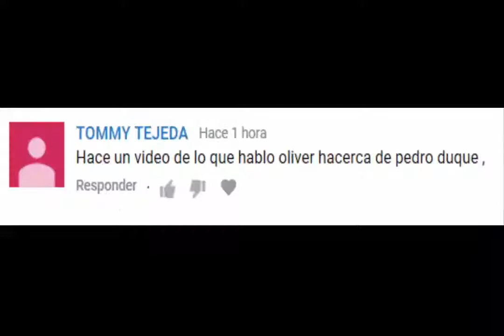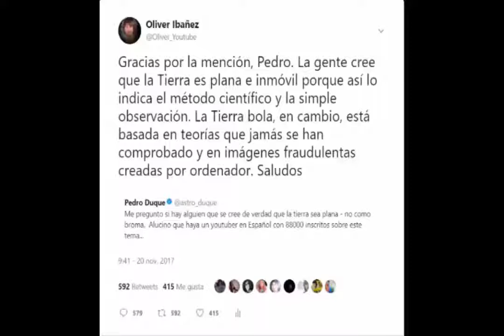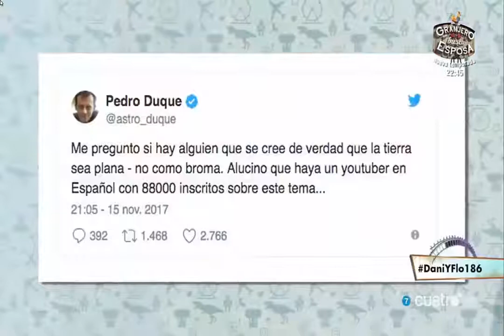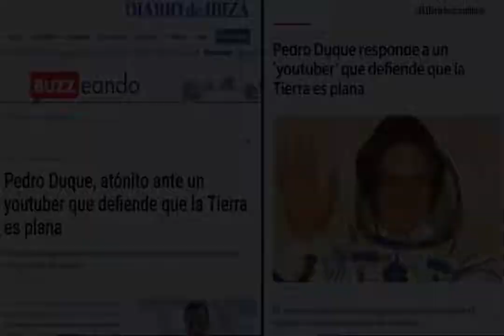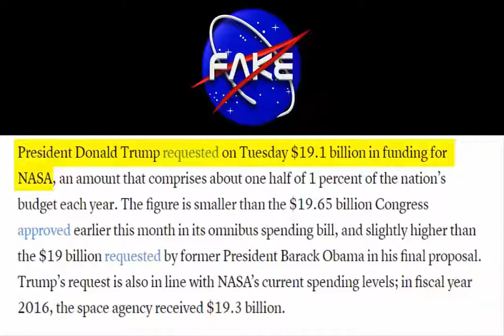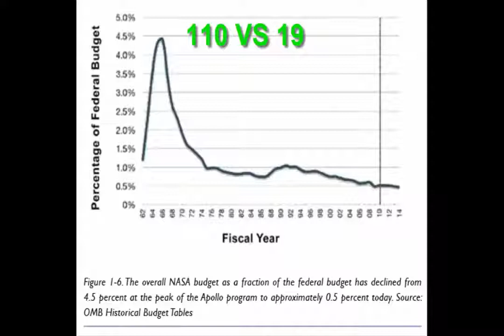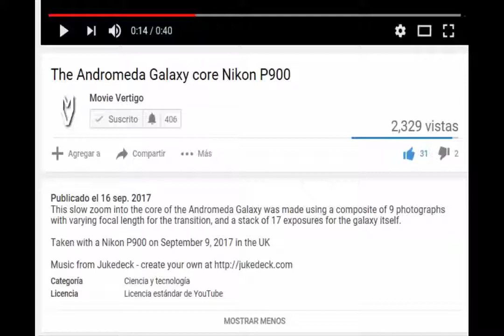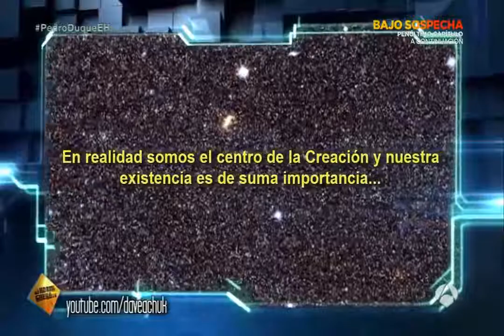Pedro Duque Vs Oliver Ibáñez